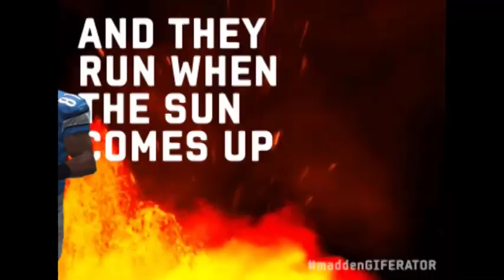RULES OF FOOTBALL